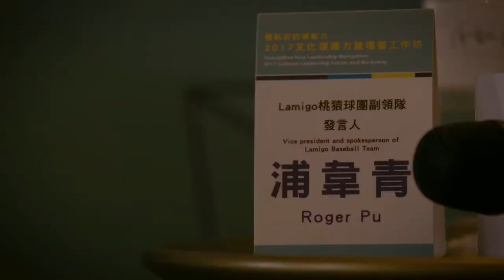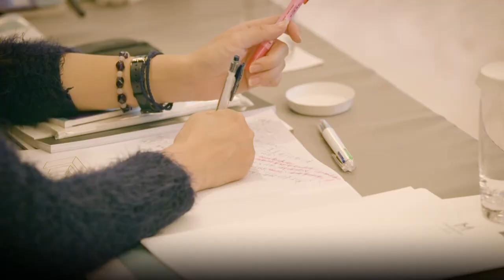2017文化領導力論壇暨工作坊-論壇二-名滿天下的勁旅-團隊品牌的領導力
一座城市的偉大，不只展現在硬體建設，更在於文化價值。臺北有著開闊的胸襟，在這裡，人們可以自由展現創意，多元文化長期發展下，文化的精緻度與成熟度在華語區域獨樹一格，並且超越世代─「2017臺北世界大學運動會」開閉幕儀式，讓青壯年世代盡情揮灑，展現臺北豐盛的文化軟實力。
我們榮幸生活在這座各類型藝文活動蓬勃發展的城市，藝文場館皆各有特色，我們也觀察到，許多傳統的「管理者」漸漸轉型為具備前瞻視野與宏觀觸角的「領導者」。新興觀念持續滾動之際，臺北市政府文化局於2016年首次舉辦【2016藝術管理進化論—文化領導力論壇暨個案研究工作坊】，是一場精彩的跨國界、跨領域的經營觀念交流與激盪。2017年，【文化領導力論壇暨工作坊】升級舉辦，聚焦「空間、品牌、溝通、環境」四大面向，邀請國內、外多元領域的管理階層人士，帶領參與者探索「場館、團隊、媒體關係、藝術節」的領導實踐。同時，工作坊帶來「媒體行銷」及「團隊資源整合」的示範與操作，共同激發新的靈感，創造出特有的經營策略。
文化領導力注重對於文化產業鏈的理解，綜觀全局，並帶領團隊與時俱進，進入時代潮流與趨勢。希望藉由此次論壇及工作坊進一步拋磚引玉，提昇各界對於「文化領導力」之重視，為文化界更添活水！